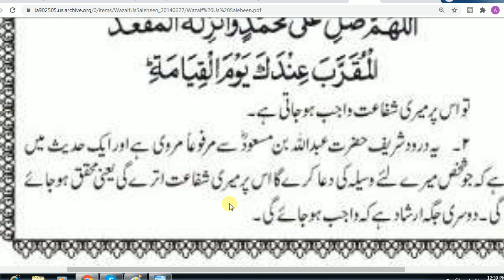Daily Darood Sharif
Darood Shareef Recited in the BEAUTIFUL voice ,
Beautiful durood sharif collection ,
"Durood - e - Ibrahim, ,
darood sharif audio ,
darood sharif ,

darood sharif recitation,

short durood sharif
all durood sharif
darood sharif in beautiful voice mp3
durood sharif video,
abid raja,
new videos 2020 .
ramazan durood pak ,ramdan durood,ramzan 2020 videos,